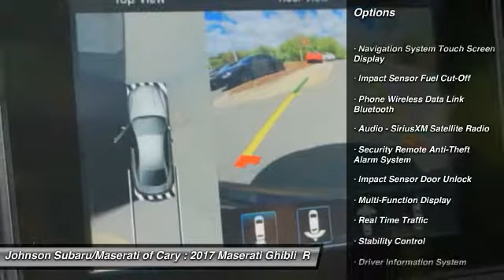2017 Maserati Ghibli Sedan for sale in Cary NC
2017 Maserati Ghibli Sedan for sale in Cary NC - Stock # M1063
Year: 2017
Engine: 3.0L V-6 cyl
Transmission: ZF 8-Speed Automatic
MPG Range: 17/24
Exterior Color: Grigio
Address:
VIN : ZAM57XSL9H1242322